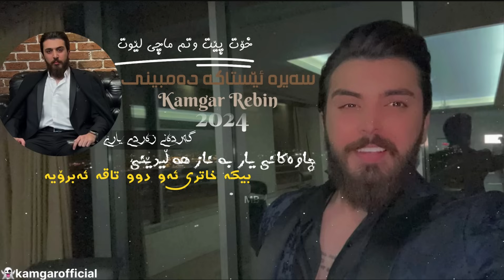Kamgar rebin xot pet wtm machi leut - chawakani yar Ba naz halidene danishtni darian mergasori 2024